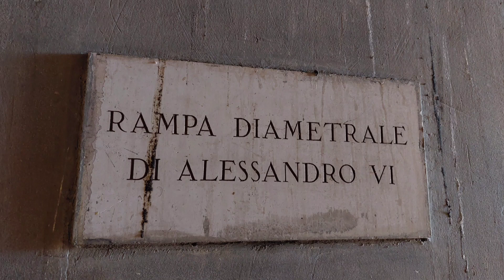The Pinnacle of Historical Tourism | Ultra Immersive Castello Crashing